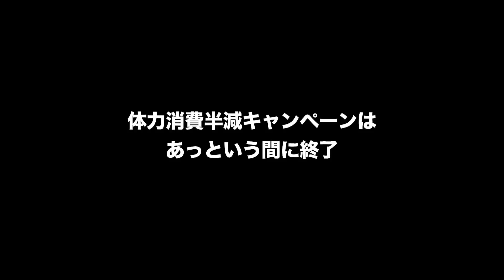【ブレフロ】体力消費半減キャンペーン〜♬ 1週間耐久レベルアップをやってみた？！ / What's the penaltiy to fail?【みそしる日記】#185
★体力消費半減キャンペーン開催期間：2015年3月30日15:00:00〜2015年4月6日14:59:59
※4/13現在、このイベントは終了しております
★ほぼ毎日19時更新 / Almost update at 19:00（JST）,every night
★前回のエピソード / Previous Episode
★おすすめ再生リスト＆関連動画 / Recommended Movies
・【やってみたシリーズ / Tried something Series】みそしる日記 / Miso Soup's Diary
★みそしる日記とは？ / What's "The MisoSoup Diary"?
「しょせんソシャゲーでしょ…？」と思っていた、人気コスプレイヤーの“みそしる”が­­­、ブレフロの魅力をハイテンションに解説！（ときには脱線もします）これからブレ­フ­ロを始める人でも、既にブレフロにハマっている人でも、より楽­しめるポイントを­たく­さんご紹介しています！‹みそしる日記›をお楽しみ下さい♪
Popular Japanese cosplayer , "MisoSoup", gives her hyper commentary on Brave Frontier! (with the occasional going of topic)
Please, enjoy our program, "The MisoSoup Dairy" where we pick up on points from Brave Frontier that are amusing for both beginners and hardcore fans.
Please, enjoy our program, "The MisoSoup Dairy”.
☆関連リンク
・ブレイブフロンティア（JAPAN）
・Brave Frontier（Global）
・番組コーナーMC / みそしる